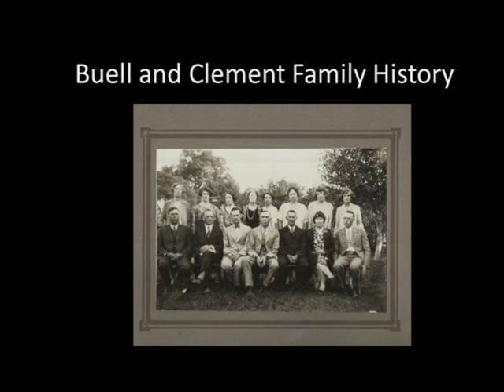Clement and Buell History: Emma Clement and Final Years_Video 5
In this video:
-- Emma and Blinn Buell with a full house of relatives
-- Providing food and shelter to workers during Depression
-- Using a barter system for payment of health services
--Emma's religious life and desire to be a Quaker
--Suffers a stroke in 1977